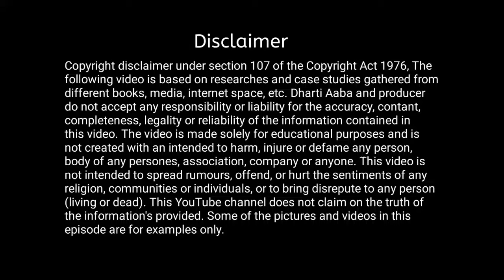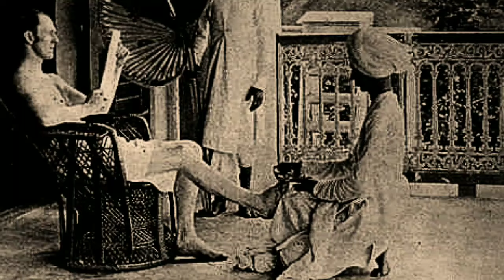Ep 07। मैं भील हूं। जेल से छूटने दे फिर बताता हूं। ज्वार माता झाटकाई दिस।Tantya Mama।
ROBINHOOD SERIES LINKS
यहां क्लिक करके सब वीडियो देख डालो...